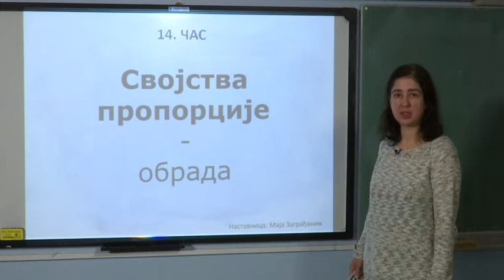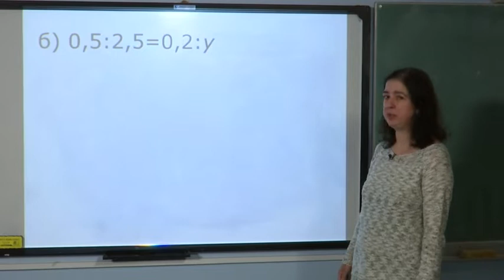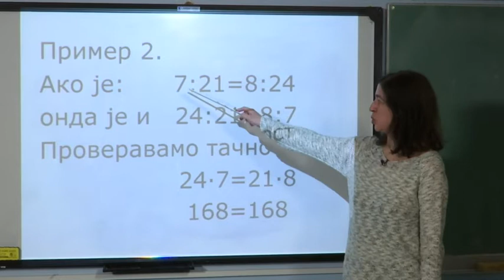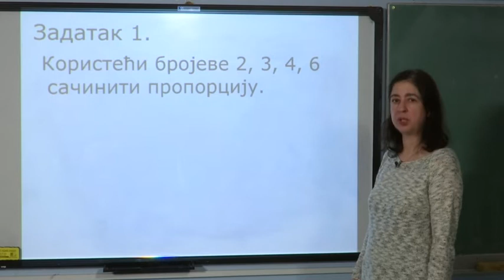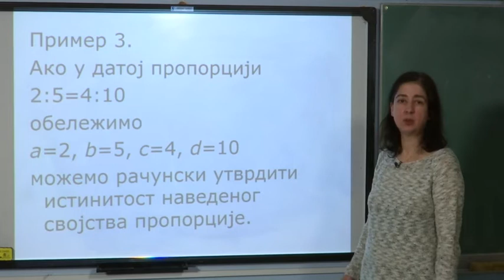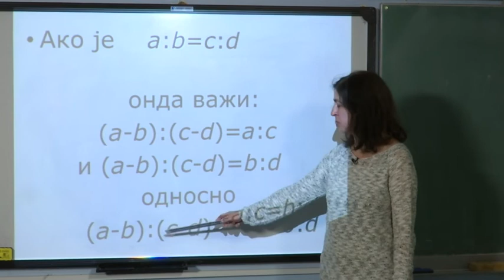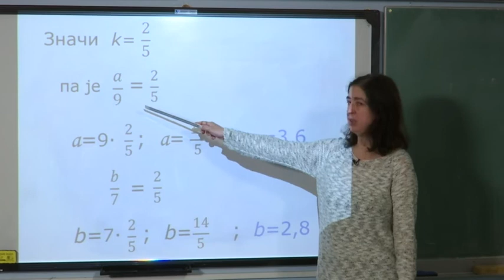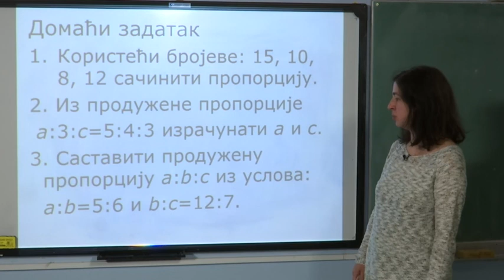Svojstva proporcije (obrada) - MATEMATIKA 7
Matematika - Svojstva proporcije (obrada)
Predavanje za 7. razred osnovne škole.
Predavač: Maja Zagrađanin